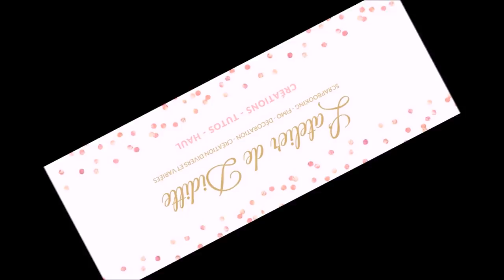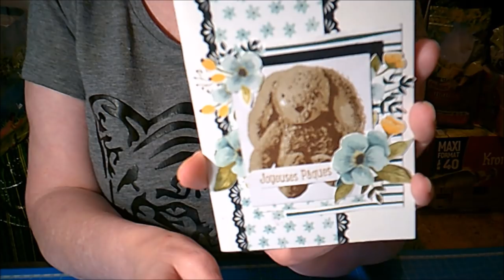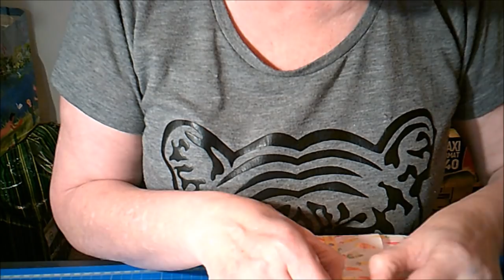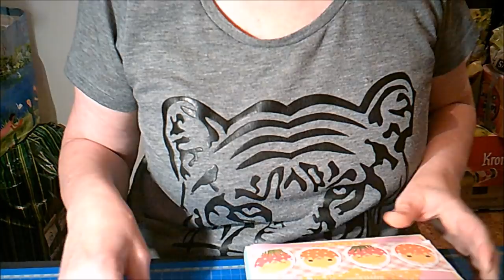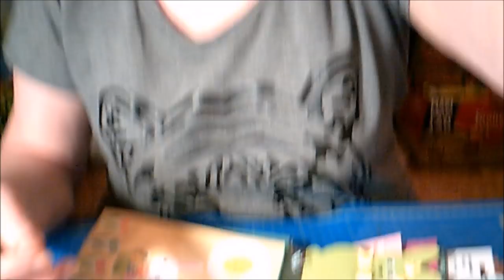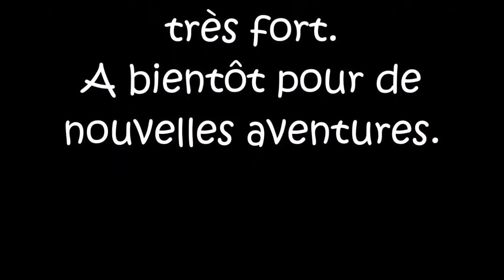Swap de Pâques reçu de Stéphanie